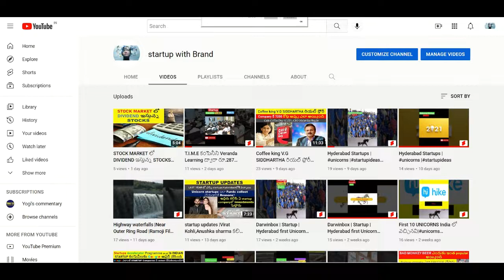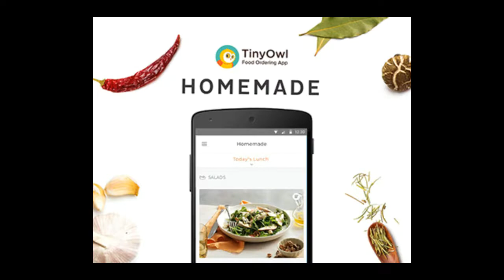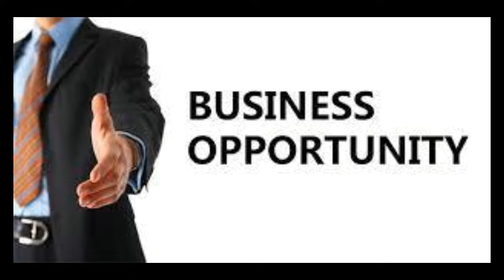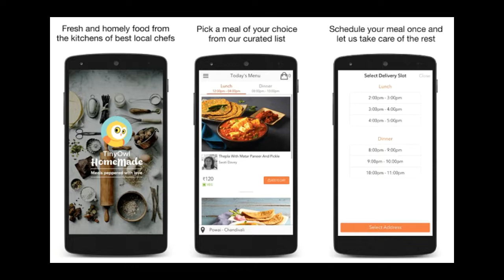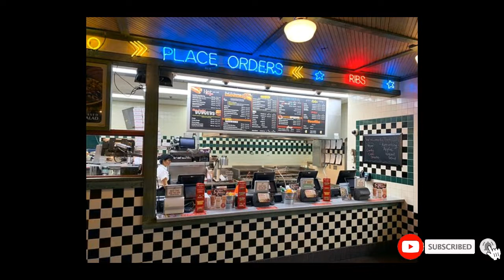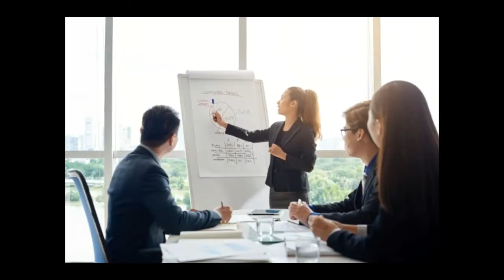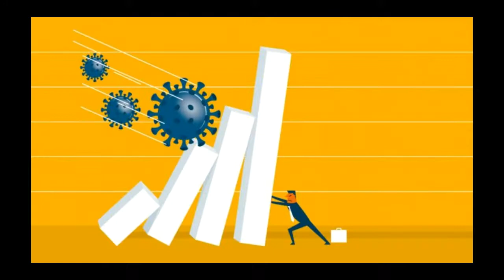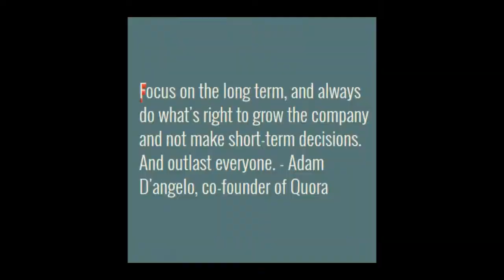Tinyowl STARTUP ఎందుకు FAIL అయ్యిందిTinyowl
HELLO, friends Welcome to Startup With Brand
our  channel (Telugu) we have explained Statup videos. Which  beginner must learn

Video Introduction:
The tiny owl was one of the most iconic and fastest-growing startups in India growing at a growth rate of 200% every month. TinyOwl became so successful in such a short time that it would have defeated Swiggy and Zomato in terms of business operations and capturing market share maintaining a dominant position in the market. Tinyowl was founded by Harsha Vardhan Mandad in 2012 along with 12 of his friends who became co-founders of the startup. This food delivery startup raised more than 200 crores in a series B funding round but failed eventually because of certain business mistakes they did. This video is a complete business case study on Tinyowl failure. The video highlights various business and marketing mistakes made by the startup which led to their end. The video also describes various business lessons one can learn from the Tinyowl failure business case study and implement in our own business to make it successful.

Title Contents:
00:00 - Introduction Tiny Owl Failure Business Case Study
00:30 - Startup Journey of Tinyowl